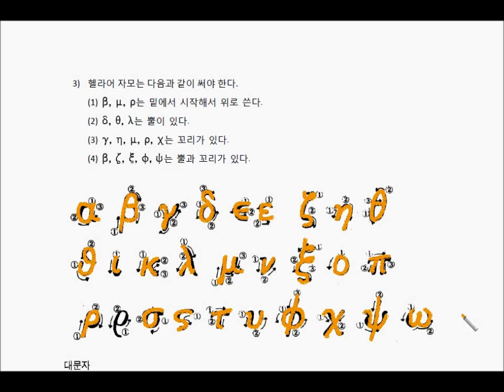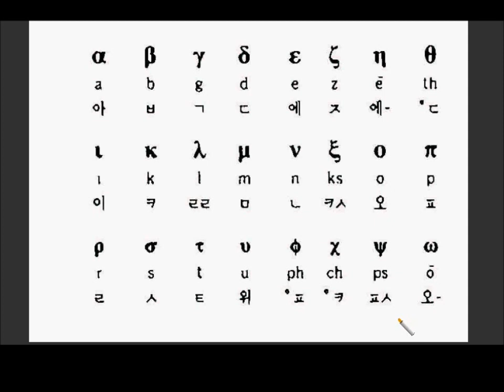Introduction to Greek Lec. #1-2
Introduction to Greek Lecture 1-2
헬라어 초급강의
Created by Prof. Byung Yong Suh